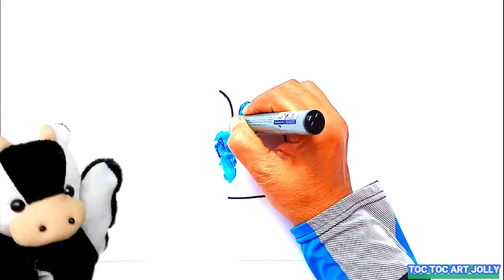Glitter drawing Flower Vase pictures and colouring painting with Tiger and Cow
Hi I'm Tiger and COW
drawing Flower Vase pictures and colouring them
then decorate with glitter colours

happy watching kids